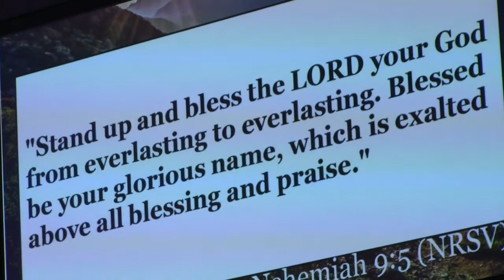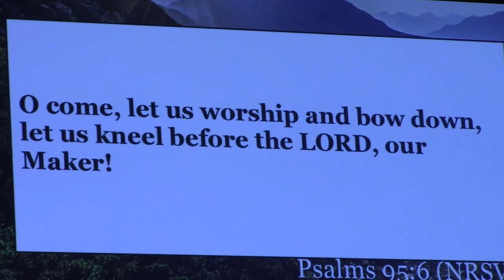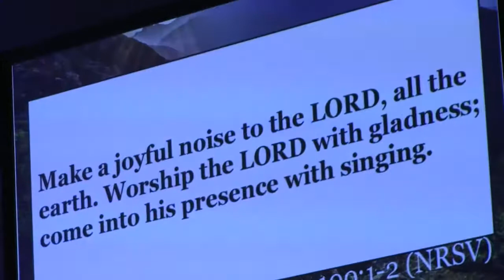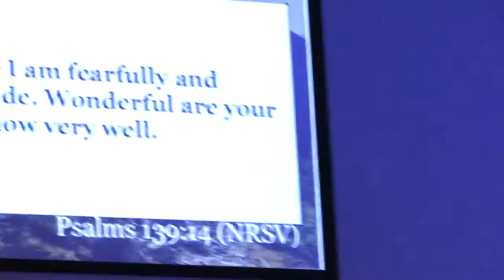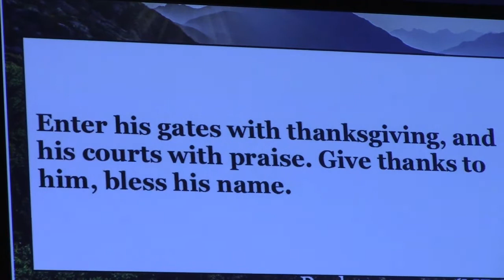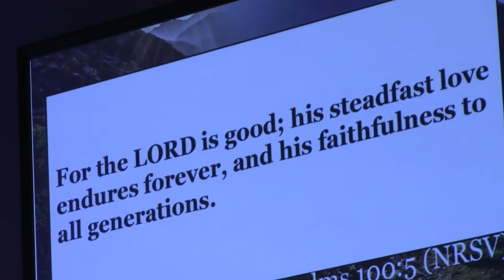FUMC - 1 March 2020 - Sermon- Tom Nelson - The Walk